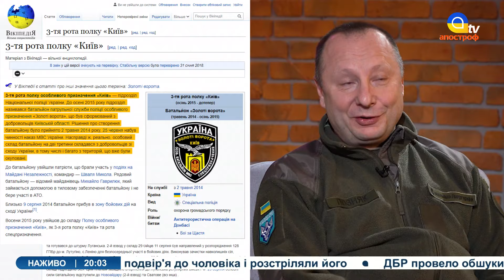СНАЙПЕР З РІДКІСНИМ КАЛІБРОМ: зажмурив офіцера ГРУ. Ветеранська політика України /Позняк // ВОЇНИ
В ефірі: Сергій Позняк, снайпер НГУ, бізнесмен, фінансист та батько 3-х дітей

ТАЙМКОДИ:
00:37 – хто такий Сергій Позняк?
1:37 – як у 2014 потрапив на війну
3:35 – на яких напрямках воював
5:58 – "тато, де ти був під час повномасштабного вторгнення?"
9:27 – про снайперську роботу з рідкісним калібром. "Ми вбили російського вербувальника з ГРУ"
13:10 – про поранення та ампутацію ноги
18:48 – "дружина чекає, що мене спишуть"
20:51 – як підтримує держава після поранення
21:12 – про ветеранську політику в Україні
28:47 – про повагу до ветеранів війни у цивільному житті
34:20 – відсутність в Україні меморіального кладовища
35:20 – про інклюзивність в Україні
38:15 – закон про мобілізацію
42:52 – "образ військового – це не образ цвіту нації"
43:56 – про мрії